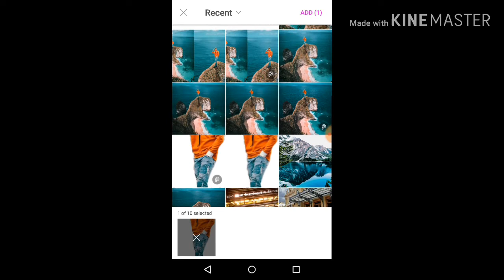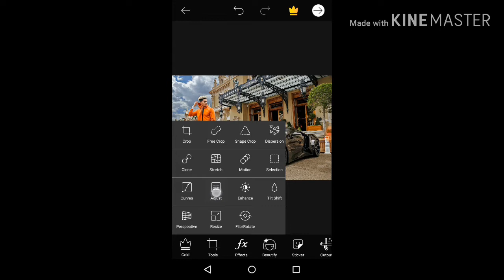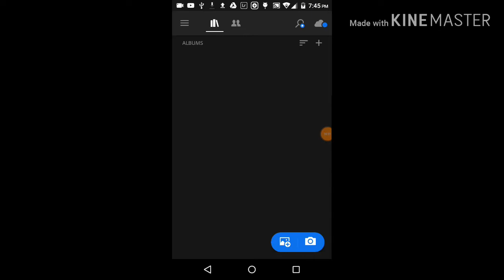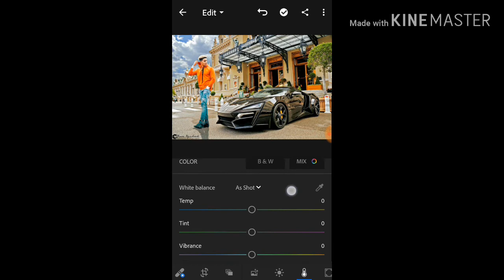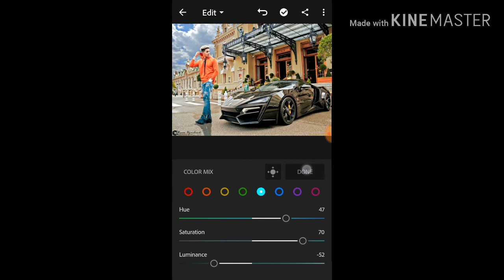How to use Picsart editing tutorial in hindi || Picsart photo editing in hindi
PicsArt New Photo Editing || PicsArt Creative Amazing |Photo Ediitng Tags...

► Face explosion
► Bike Ride Manipulation
► smoke dispersion
► movie poster design PicsArt
► Explosion Tutorial
► Double Exposure
► Changing hair color PicsArt
► 3D Effect
► Picsart sun light manipulation
► Oil paint effect PicsArt
► Disintegration PicsArt
► Levitacion PicsArt
► Smoke Color PicsArt Ingls
► Picsart blend
► Picsart blur background
► Picsart underwater
► PicsArt Camera Lens Background
► Picsart dslr effect
► Picsart mewara dharmesh
► PicsArt creative manipulation
► PicsArt Look like Photoshop editing
► PicsArt logo design tutorial
► PicsArt Galaxy Effect
► Levitation Effect Picsart
► New Photo Manipulation
► PicsArt CB Edits
► CB Edit effect
► Text effect PicsArt
► PicsArt Dashing Effect
►Picsart Heavy editing
► HDR Effect + Change Background
► Picsart Png Download
►Wahab Editing Tuts ≤Photoshop

keywords..